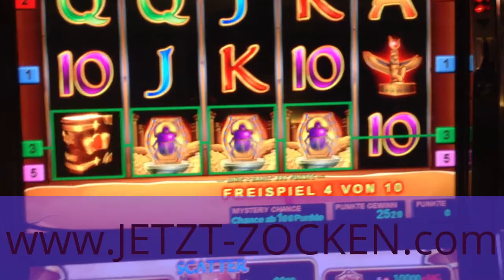BOOK OF RA FREISPIELE SCHNELL BEKOMMEN